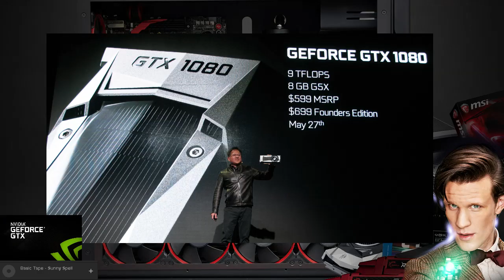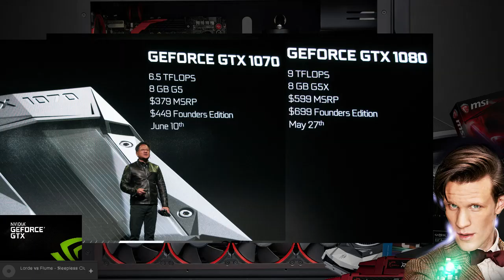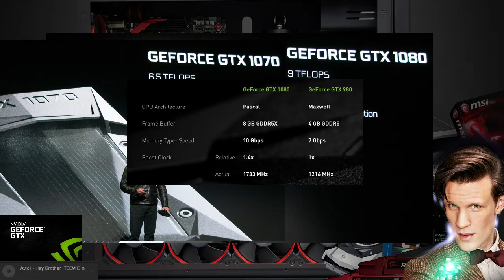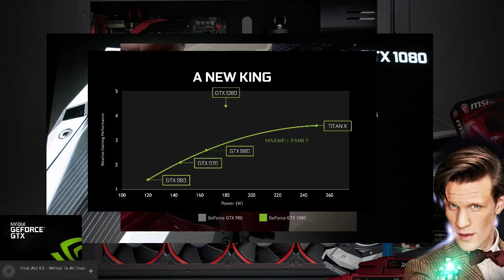nVIDIA: GTX1080 et GTX1070? Pascal? ON EN PARLE!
Je remercie évidement Clubic pour ses photos de la conférence(rendons à césar ce qui est a césar.) et merci a tous les sites de news sur lesquels j'ai pu me renseigner,.